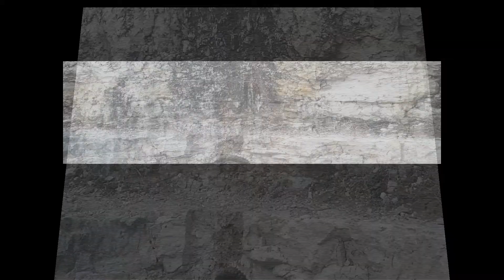Jeep Canyon Run.mp4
We head out to Stonewall for a spring run at quarry park.